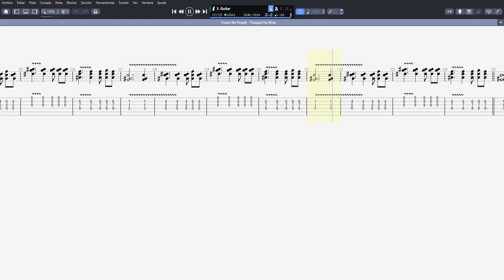Foster the People - Pumped Up Kicks (Guitar Pro 8 TAB)